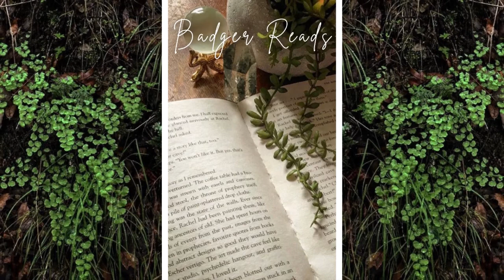Tensorate | Series Review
I loved the Tensorate series! Let's chat about it!
-Huck